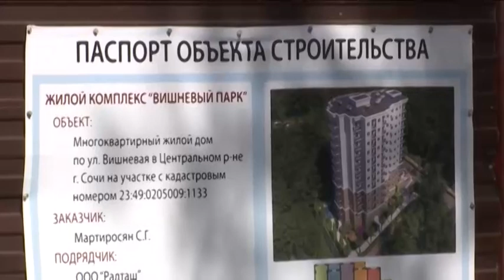Вениамин Кондратьев проверил объекты самовольного строительства в Сочи. Новости Эфкате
Вместе с прокуратурой и правоохранителями он проехал по проблемным домам.

В Имеретинской низменности запрещено возводить дома выше трёх этажей. Глава региона осмотрел стройки многоквартирников, где решились нарушить законодательство. Некоторые из застройщиков использовали мошеннические схемы, затем пытались узаконить дома через суд.